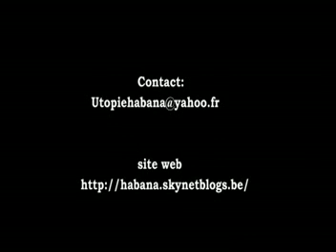LA HAVANE: UTOPIE EN CONCTRUCTION - REABILITACIÓN HABANA VIEJA CUBA Résumé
Un documentaire sur le projet de réhabilitation du centre historique de La Havane.

Synopsis

Français: Le film explique comment est réalisée la rénovation du centre historique de La Havane, capitale de Cuba, l'originalité de sa conception, le financement autogéré par l'Office de l'Historien et la globalité du projet qui est à la fois urbanistique, architectural, environnemental, culturel et social. Le film présente des images du centre historique, de la vie urbaine et culturelle, des explications données par Eusebio Leal Spengler, historien de La Havane et personnage central du projet de réhabilitation. Des interviews de responsables de projets et des habitants de la vieille ville et des extraits d'une représentation d'un groupe théâtral enfantin.
Un film de Anne Delstanche avec la collaboration de Rolando Pujol et Idanis Rego.
Español: Se trata de un documental sobre la obra de rehabilitación de La Habana vieja. La película explica la originalidad del proyecto, el sistema de autogestión y el aspecto global de la obra que tiene aspectos tanto arquitectural,urbanístico, como social, cultural y ambiental.
El documental presenta imagenes del centro histórico, de la vida urbana y cultural incluye explicaciones de Eusebio Leal Spengler, historiador de la Ciudad de La Habana y entrevistas a responsables de proyectos y habitantes del centro histórico.
Una película de Anne Delstanche con la colaboración de Rolando Pujol e Idanis Rego.